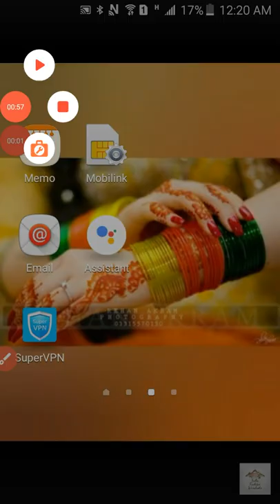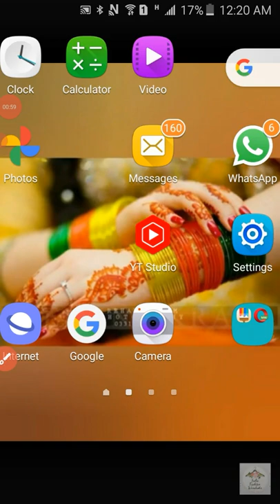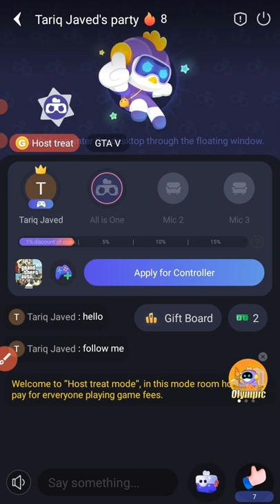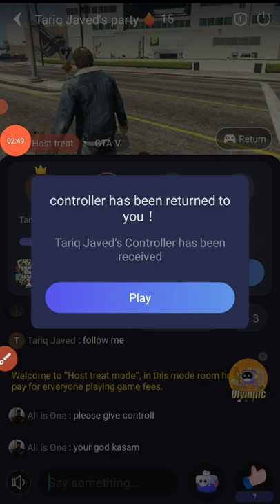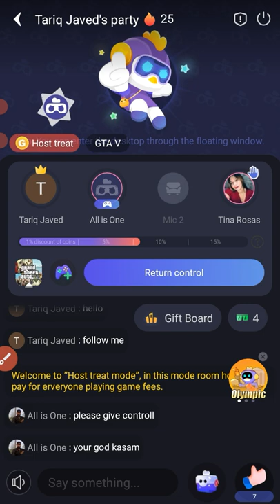gta5 how to play chikii unlimited time full explain step by step